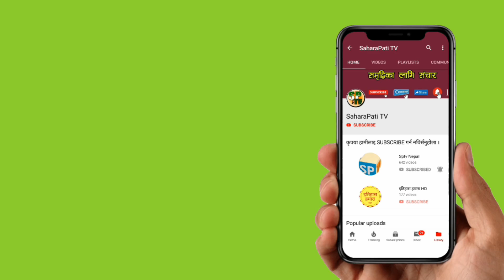प्रधानमन्त्री KP sharma Oli र संचारमन्त्री Gokul Baskota विरुद्ध अख्तियारमा उजुरी, BBCNEws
यस्तो अवस्थामा काठमाडौबाट १२२ जना चिनियाँ नागरिक पक्राउ, चीनमा खैलाबैला